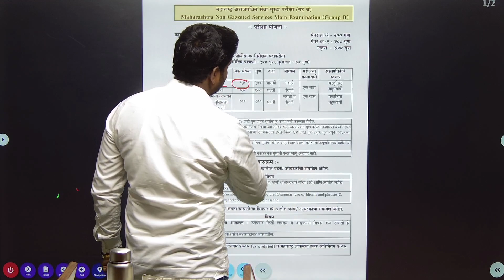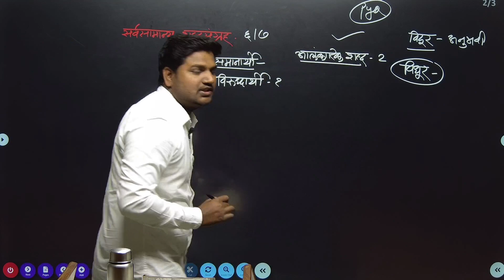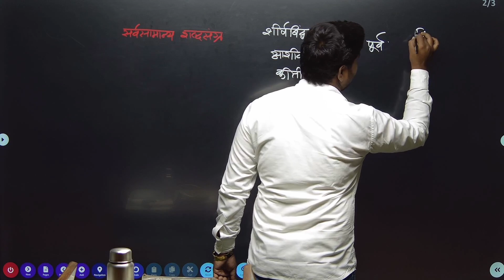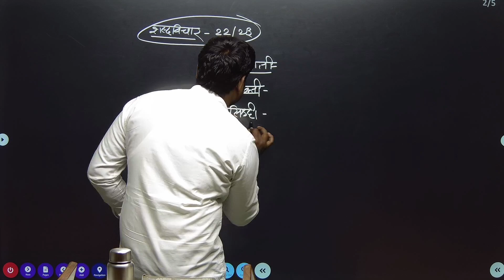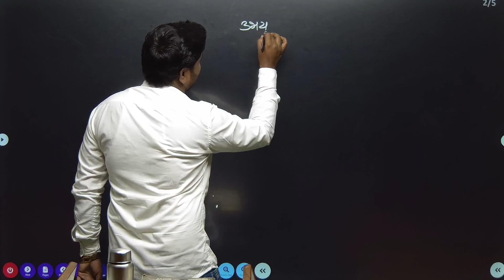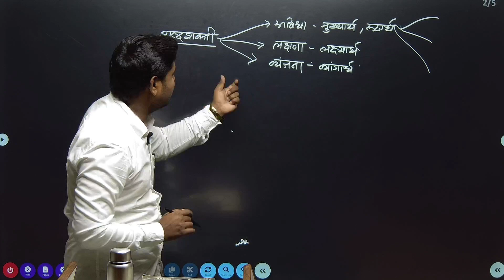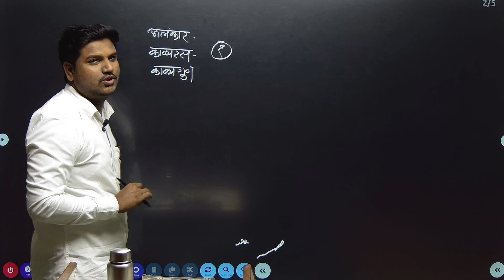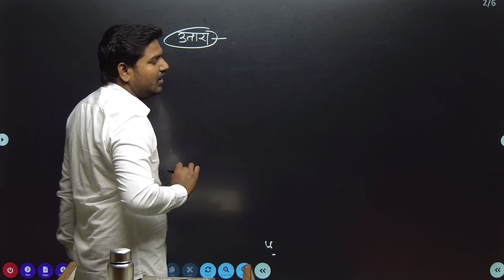MPSC Combined गट ब व गट क मुख्य परीक्षा - 2023 अभ्यासक्रम विश्लेषण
MPSC - Combined मुख्य परीक्षा 2023 Strategy
PSI, STI, ASO, Clerk, Assistant MPSC - Combined मुख्य परीक्षा
*NEW BATCH*
MPSC -Combined B&C Mains "शाश्वत" Batch- 2023

Offline Seminar Batch
17 सप्टेबर 2023 , सकाळी 11 वाजता
By - मिलिंद लाहे

New Offline & Online Batch  - 18 सप्टेंबर 2023 , दुपारी 4 वाजता
MPSC -Combined B&C Mains Batch- 2023
विश्वकर्मा बॅच

-संपूर्ण मुख्य परीक्षा अभ्यासक्रम
-Combined Mains Test Series

-Exclusive Combine Mains Syllabus(पूर्व परीक्षा अभ्यास सोडून)
-पर्यावरण, GPS/GIS, ICT, Remote Sensing, मराठी, English, RTI, कायदे,अर्थव्यवस्था, सांख्यिकी

Chanakya Telegram Channel Link⤵️ For Current Affair's :-
Name: Chanakya UPSC & MPSC Currents Affairs Amravati
Click & Join For Latest Updates
For More Detail Join Us On
ADDRESS
सिटी सेंटर बिल्डिंग ,राधा नगर(गाडगे नगर) 2nd लाईन ,पंचवटी चौक ,अमरावती
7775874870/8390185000